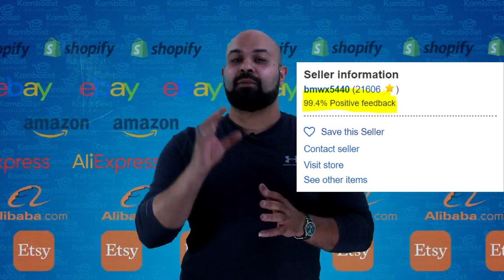eBay Feedback كيف يعمل الفيدباك على موقع ايباي ولصالح من البرنامج يعمل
برنامج الفيدباك على موقع ايباي هو من أهم البرامج لنجاحك على موقع ايباي وتقييمك على الموقع

هدف برنامج الفيدباك على موقع ايباي هو حماية المشتري من التجار ومن ناحية ثانية تحفيز التجار لتوفير خدمة زبائن  مهنية للمشترين